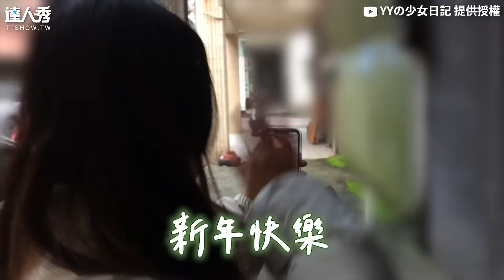【過年突擊失聯同學超驚嚇 3年沒見直接登門會成功嗎？】｜@yy___0306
過年就是要見朋友呀~(可愛無編)